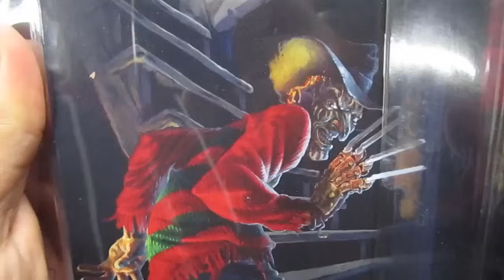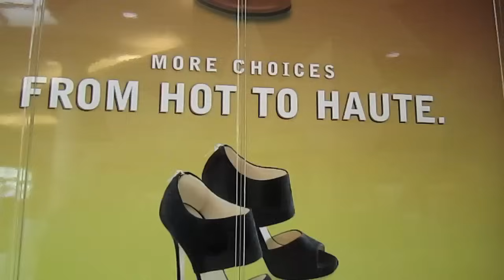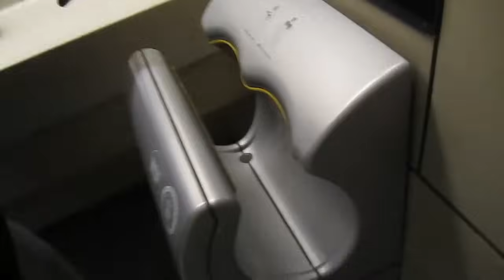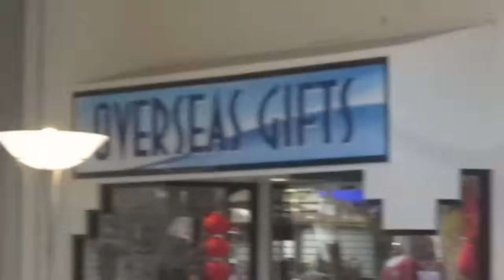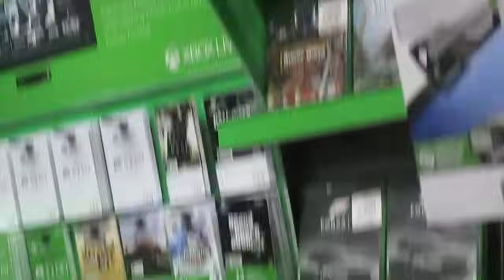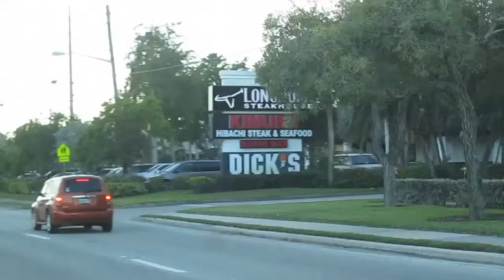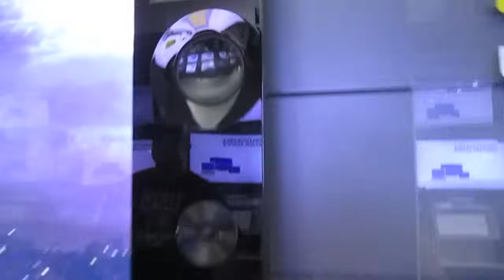Hangin' With Dashie #26